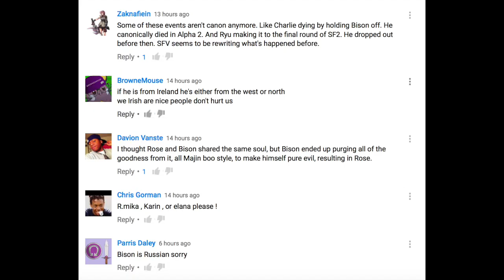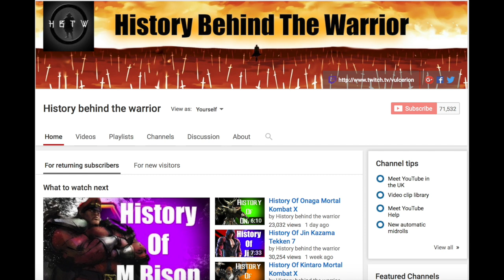M.BISON CONTINUITY PROBLEMS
Well ive been reading the comments a figured the best way to respond and issue the problems with it would to display it in the video above.
Understandably Im adjusting to changing games and understanding a new universe so i never realised how screwed the continuity was till i heard your feedback.
Hopefully this will cover any stuff i missed or left out.